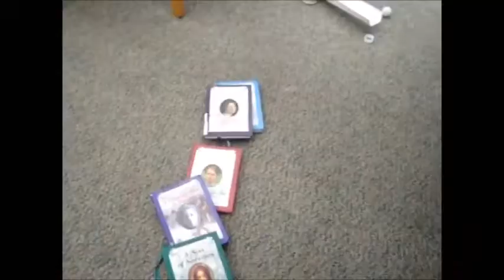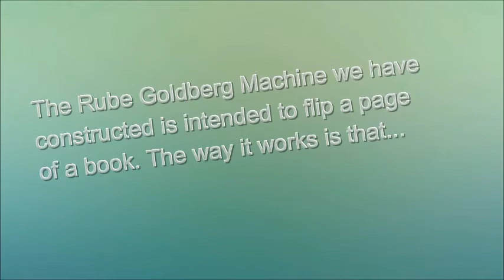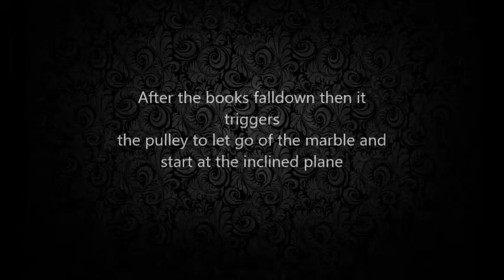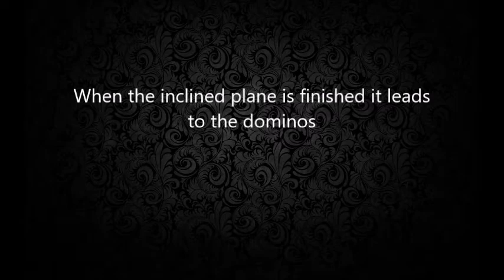science project Rube Golberg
this video i uploaded is the same as the other Rube Goldberg i had uploaded but the quality of this one was much better